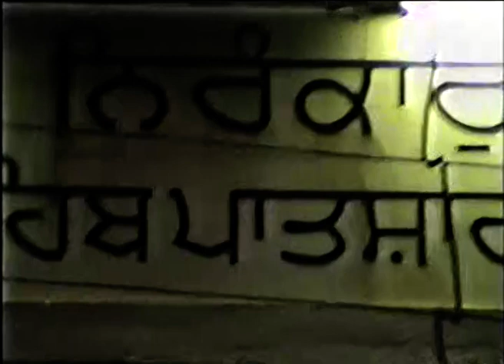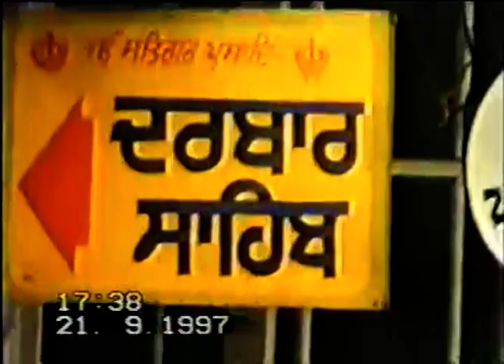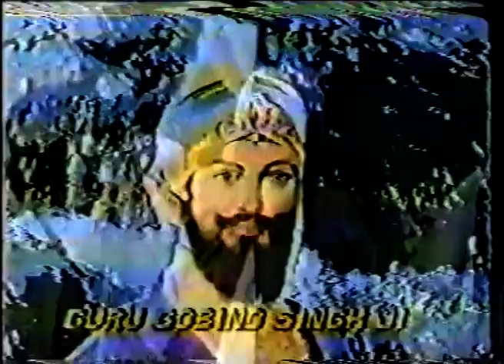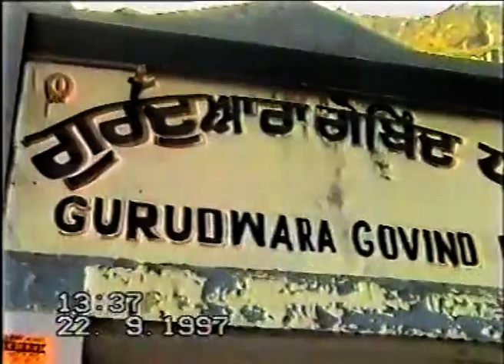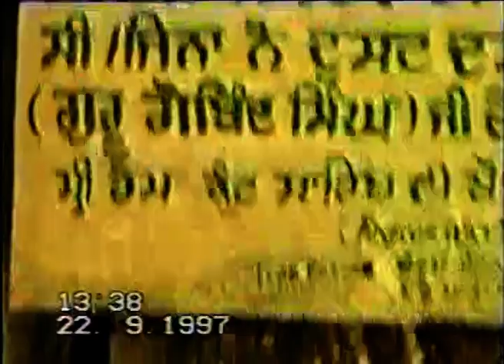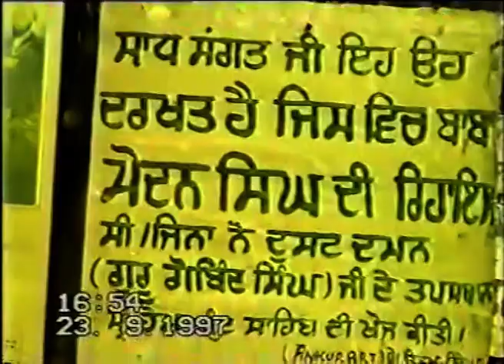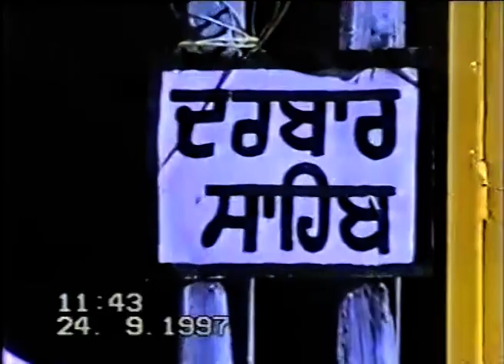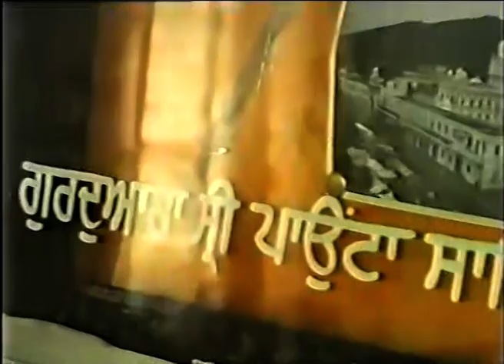[20th-25th/09/1997] Sant Baba Mann Singh Ji - Hemkunt Sahib Yatra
੨੦ ਤੋਂ ੨੫ ਸਤੰਬਰ ੧੯੯੭ ਤੱਕ - ਯਾਤਰਾ ਸ੍ਰੀ ਹੇਮਕੁੰਟ ਸਾਹਿਬ - ਸੰਤ ਬਾਬਾ ਮਾਨ ਸਿੰਘ ਜੀ ਪਿਹੋਵਾ ਵਾਲੇ ਜੱਥੇ ਦੇ ਸਿੰਘ ਅਤੇ ਸੰਗਤਾਂ ਨਾਲ ਯਾਤਰਾ ਕਰਦੇ ਹੋਏ । ਰਸਤੇ ਵਿੱਚ ਹੋਰ ਇਤਹਾਸਕ ਗੁਰੂਘਰਾਂ ਬਾਰੇ ਬਾਬਾ ਜੀ ਦਸਦੇ ਹੋਇਆਂ ਦਾ ਦ੍ਰਿਸ਼ । ਸੰਤ ਬਾਬਾ ਮੋਹਨ ਸਿੰਘ ਜੀ ਲੰਗਰਾਂ ਵਾਲੇ ਸਰੋਵਰ ਵਿੱਚ ਤਪ ਕਰਦਿਆਂ ਦਾ ਦ੍ਰਿਸ਼ ।

20th-25th September 1997 - Yatra Sri Hemkunt Sahib - Sant Baba Mann Singh Ji Pehowa Wale with Jatha & Sangat. Scenes of Baba Ji explaining the history behind other Gurughar’s along the journey. Scene of Sant Baba Mohan Singh Ji Langaran Wale conducting meditation in the Sarovar.